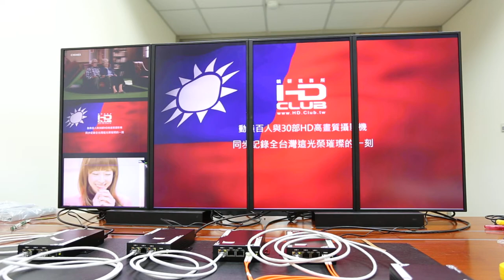Digital Signage Display in 4 Monitors / Video Wall Solution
Use digital signage display on Video Wall Solution.
Signal: 1 Input / 4 Output

Made by: EAGO TECHNOLOGY CO., LTD.